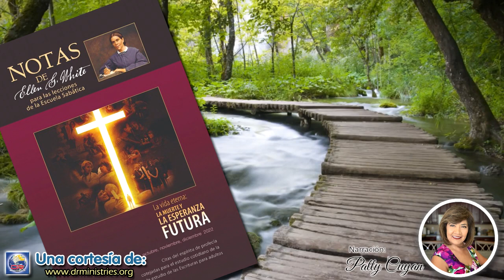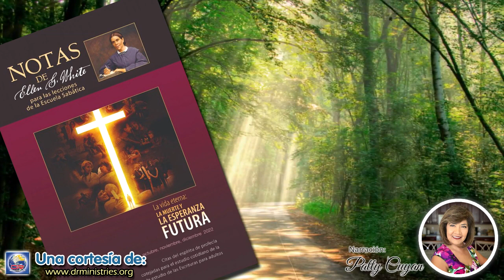Notas de Elena - 10 de Octubre del 2022 - "El alma que pecare, esa morirá"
"EL ALMA QUE PECARE, ESA MORIRÁ"
Cuando la voz de Dios despierte a los muertos, él saldrá del sepulcro con los mismos apetitos y pasiones, los mismos gustos y aversiones que poseía en vida. Dios no obra ningún milagro para regenerar al hombre que no quiso ser regenerado cuando se le concedió toda oportunidad y se le proveyó toda facilidad para ello. Mientras vivía no halló deleite en Dios, ni halló placer en su servicio. Su carácter no se halla en armonía con Dios y no podría ser feliz en la familia celestial (Palabras de vida del gran Maestro, p. 214).

Satanás dijo a sus ángeles que hiciesen un esfuerzo especial por difundir la mentira que le fue dicha por primera vez a Eva en el Edén: "No moriréis". Y a medida que el error fuese recibido por la gente, y esta fuese inducida a creer que el hombre es inmortal, Satanás le haría creer que el pecador ha de vivir en tormento eterno. Entonces el camino quedó preparado para que Satanás obrase por medio de sus representantes y señalara a Dios ante la gente como un tirano vengativo, que hunde en el infierno a todos los que no le agradan, y les hace sentir su ira para siempre; y que, mientras sufren indecible angustia y se retuercen en las llamas eternas, los mira con satisfacción. Satanás sabía que si este error era recibido, Dios sería odiado por muchos, en vez de ser amado y adorado; y que muchos se verían inducidos a creer que las amenazas de la Palabra de Dios no habían de cumplirse literalmente, porque sería contrario a su carácter de benevolencia y amor hundir en tormentos eternos a los seres a quienes creó (Primeros escritos, pp. 218, 219).

La Palabra del Dios viviente debe ser nuestra guía. Cada uno debe comprender que depende de Aquel a quien pertenece por creación y por redención. Lean y estudien las declaraciones registradas en el capítulo seis de Juan. Oren para lograr una comprensión de estas verdades. Me alarma ver la debilidad espiritual de quienes han tenido una luz tan grande. Si hubieran caminado en esta luz serían fuertes en el Señor. Pero no lo han hecho, y los que toman contacto con la verdad por medio de sus esfuerzos miran a los seres humanos para- recibir sabiduría, en vez de mirar a Jesucristo, la "luz verdadera, que alumbra a todo hombre". Juan 1:9. Cuando los que pretenden creer en Cristo lo reciban por la fe, él será para ellos su santificación, su justicia y su recompensa sobremanera grande (Alza tus ojos, p. 179).